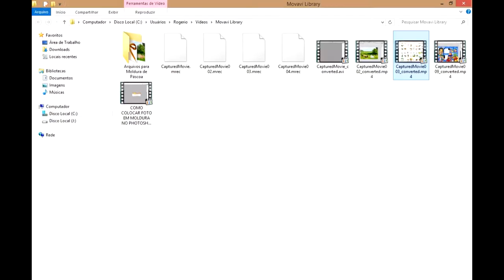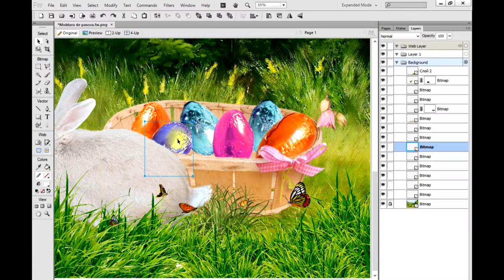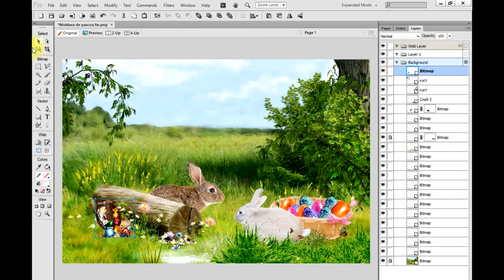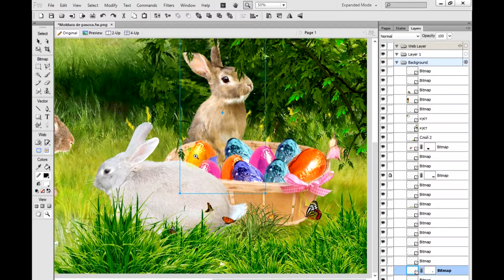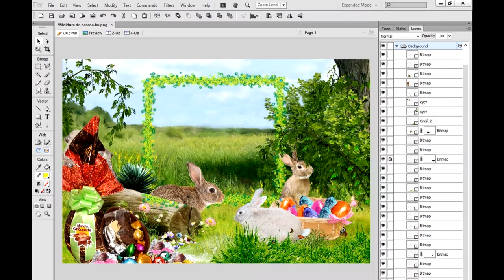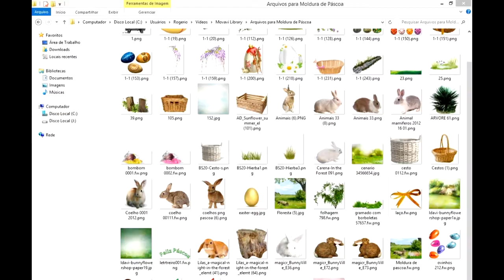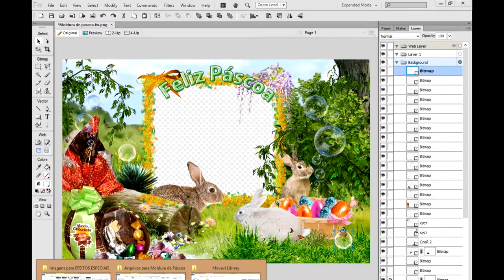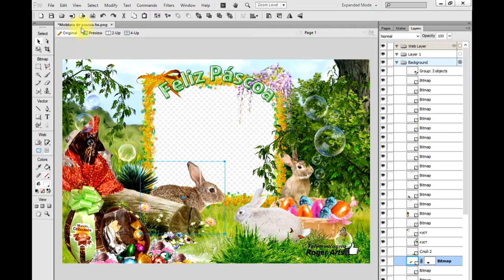COMO CRIAR UMA MOLDURA PARA FOTO NO TEMA DA PASCOA 3/3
ESTA AULA CONTEM 3 VIDEOS
PARA APRENDER CORRETAMENTE E PEGAR TODAS AS DICAS ASSISTAM AS 3 AULAS PARA PRATICAR CORRETAMENTE.